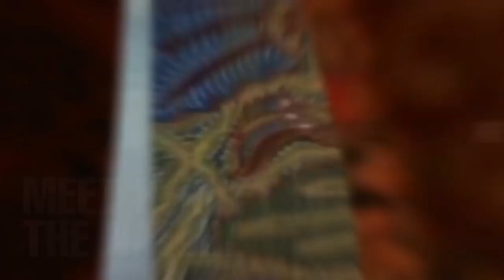INCENTIVE CAMPAIGN | BANDUNG 2023 | SHOM